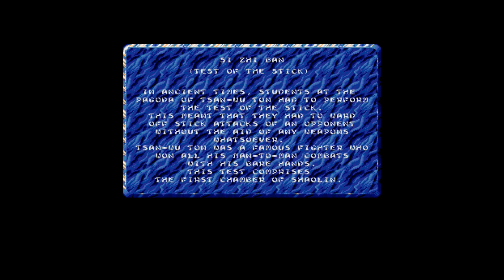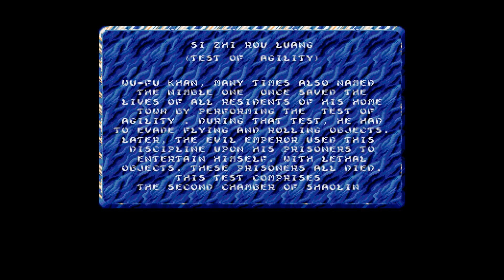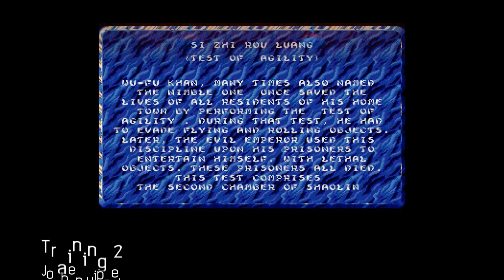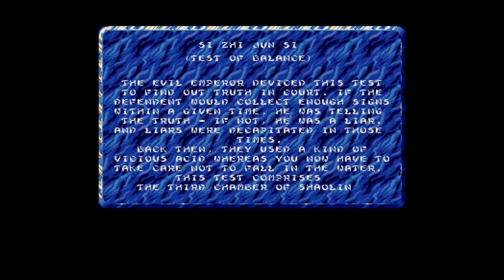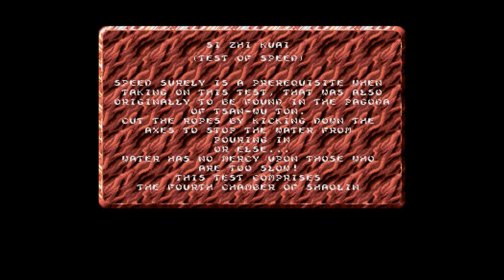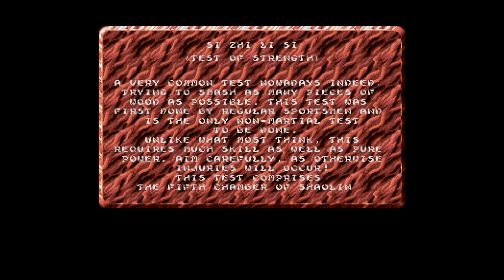Chambers Of Shaolin -= Amiga Game Soundtrack =-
Chambers Of Shaolin
Amiga Game Soundtrack -- see below for track list
Game released in 1989 (Grandslam / Thalion)

Composer: Jochen Hippel
Original audio format: Hippel & Hippel-COSO (.hip & .hipc)

00:24 == 01. Title - Jochen Hippel
05:05 == 02. Training 1 - Jochen Hippel
08:55 == 03. Training 2 - Jochen Hippel
11:22 == 04. Training 3 - Jochen Hippel
13:06 == 05. Trapped In China - Jochen Hippel
20:16 == 06. Mega Pock Olipse - Jochen Hippel
22:46 == 07. Modu Attack - Jochen Hippel
26:10 == 08. Chinese Revolution - Jochen Hippel
28:17 == 09. Dragon - Jochen Hippel
30:34 == 10. Thalion Intro - Jochen Hippel